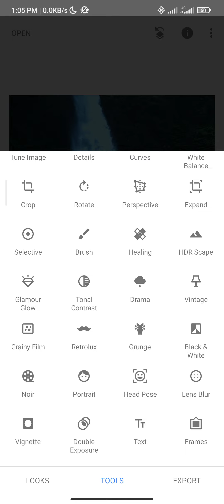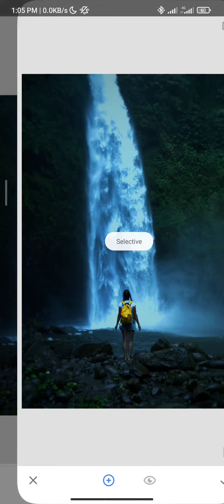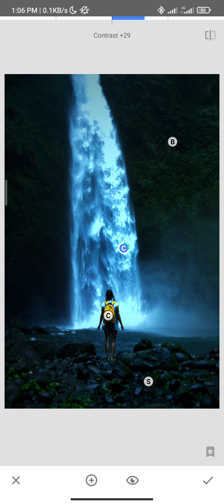Create stunning images in Snapseed | Snapseed tutorial |Android |iphone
In this Snapseed tutorial, I use a bunch of selective masking with the Curves tool to convert a dull mobile captured image to a very dramatic look. Other than the Curves, Selective filters and Dodge and Burning were used too. This shows how powerful the Snapseed app can be.